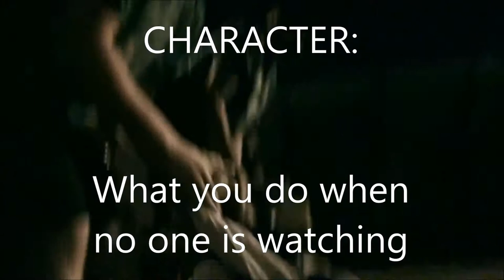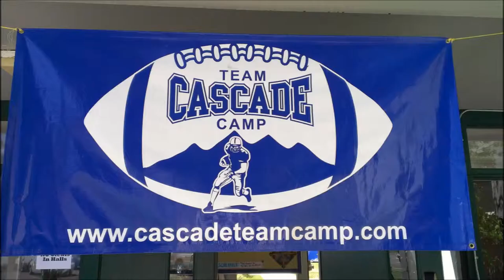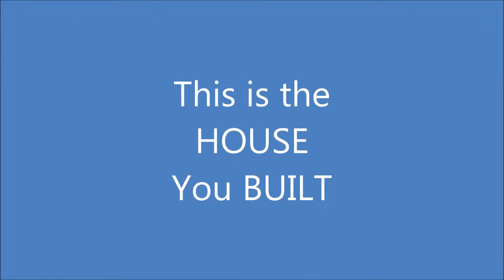PV Varsity Motivational 9 5